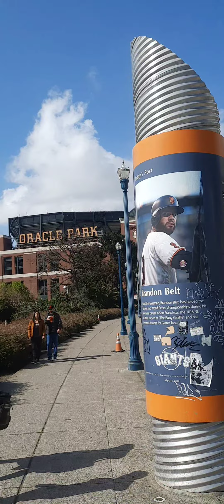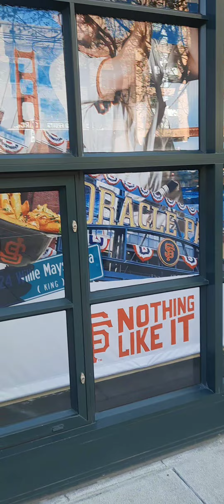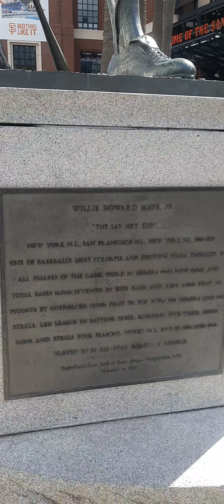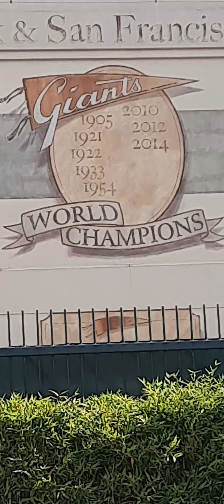amazing tour in Oracle Park the house of San Francisco Giants